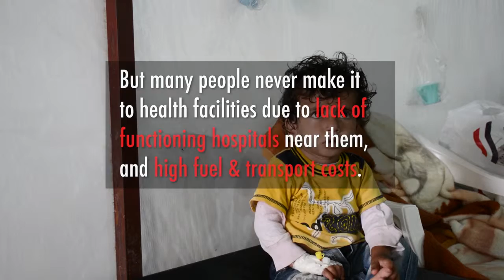Yemen: Stories of patients in Dhi As Sufal hospital